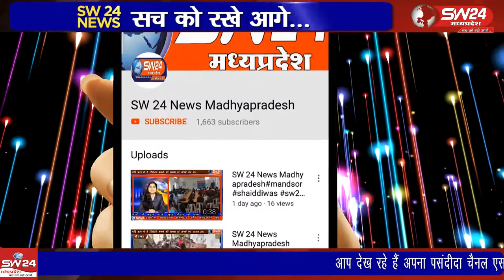segaon- वालीबॉल क्लब के तत्वाधान में एक दिवसीय वालीवाल प्रतियोगिता का आयोजन किया गया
खरगोन जिले के सेंगावा में आजाद वालीबॉल क्लब के तत्वाधान में एक दिवसीय वालीवाल प्रतियोगिता का आयोजन किया गया जो सुबह 10ः00 बजे से शुरू हुआ जो रात्रि 1ः00 बजे के करीब समापन किया गया। सेगांव से संजय जायसवाल की रिपोर्ट